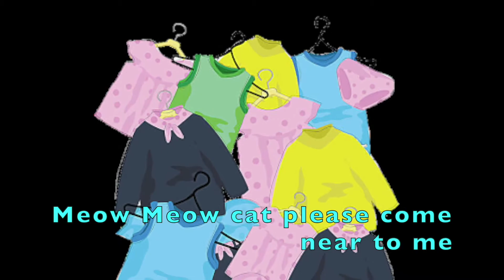Myau Myau Biralo Yeta Tira Aau With English Subtitle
Famous Nepali Children Song